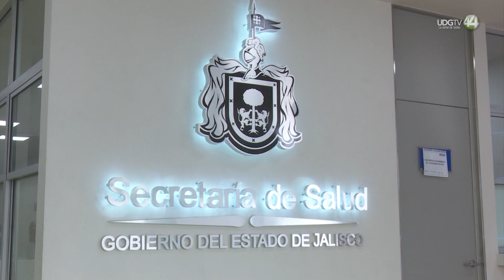¿Ya no quieres tener hijos o no está en tus planes tener? realízate una vasectomía sin bisturí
La Secretaría de Salud ha realizado en todo el año más de 3 mil vasectomías sin bisturí en el estado, este método de anticoncepción para los varones es permanente es gratuito y seguro